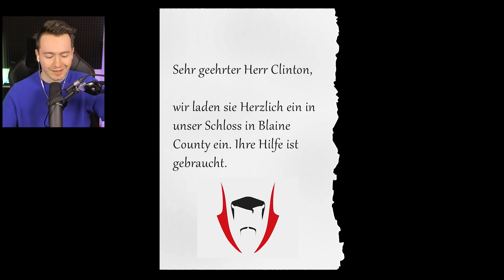GTA 5 - FRANKLIN verwandelt sich in DOCTOR STRANGE!!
GTA 5 als Doctor Strange spielen!